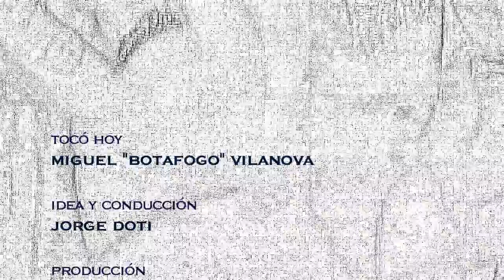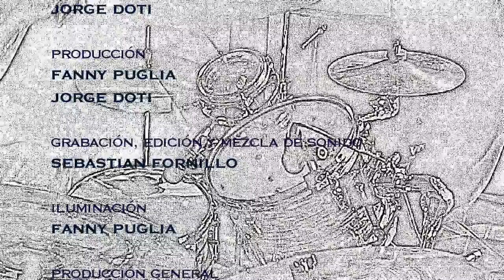TOCOYDUERMO - MIGUEL "BOTAFOGO" VILANOVA - BLUES PARA VOS